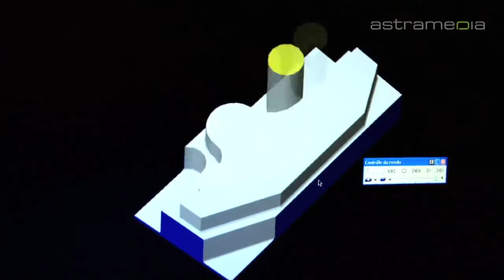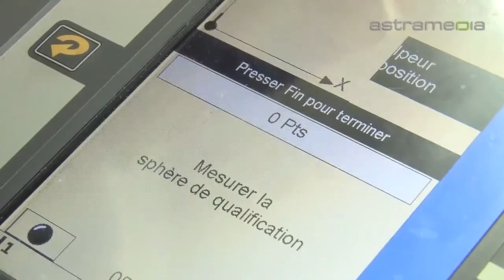Jean Francois Baud SA, Tannay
Fort d'une expérience de plus de 25 ans, Jean-François Baud S.A atelier de mécanique de précision sur la commune de Tannay en Suisse, réalise tous vos travaux de mécanique, prototypes, pièces unitaires de petites et moyennes séries
 atelier mécanique pièces unitaires moyennes série petites série.